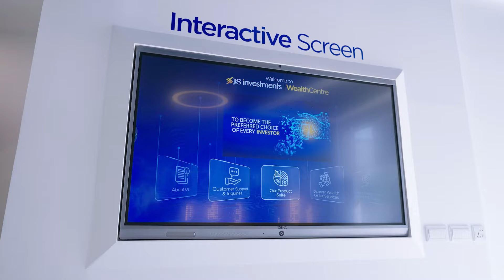CEO Statement | JSIL Annual Performance Review 2023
In this year's Annual Performance Review, JSIL CEO | Ms. Iffat Mankani emphasizes the company's strong legacy and proven track record, underscored by a commitment to innovation and generative AI. With an unyielding focus on delivering long-term value to investors and shareholders, JSIL remains poised to navigate market complexities and drive sustainable growth.

Founded in 1995, JS Investments Limited (JSIL) is the oldest and one of the largest private sector asset management companies in Pakistan.

Our major investment suite includes Conventional & Islamic Mutual Funds, Voluntary Pension Schemes & Separately Managed Accounts.

 - timestamps -
00:00 - Introduction
00:34 - Economic Outlook & Strategy
01:31 - Wealth Centre Launch & Technological Initiatives
02:02 - AUM Growth & Financial Success
02:58 - Diversity & Generative AI
03:42 - Alternative Assets
03:58 - Conclusion